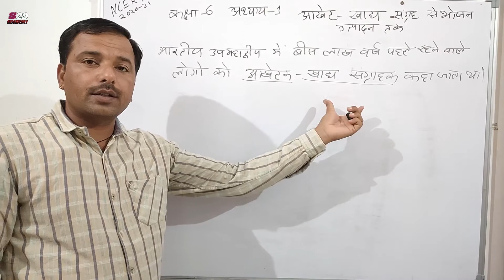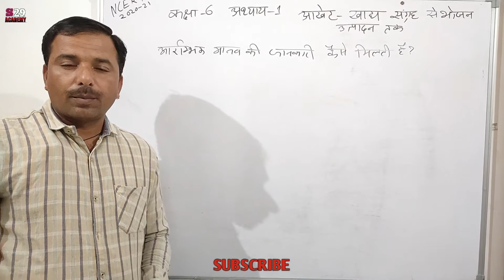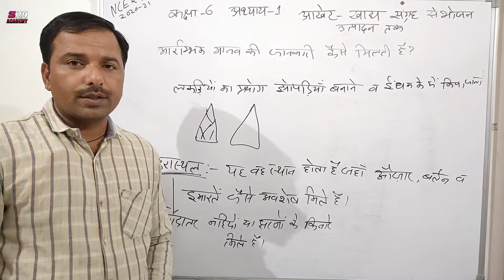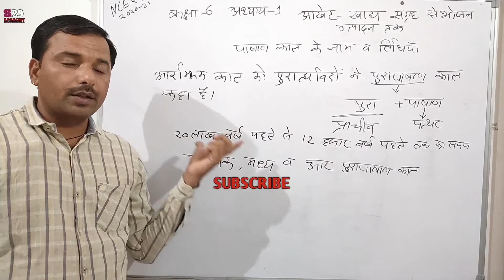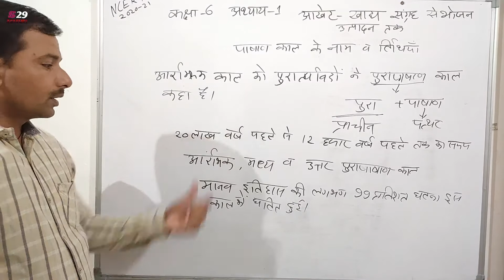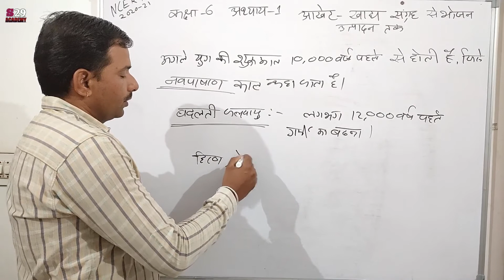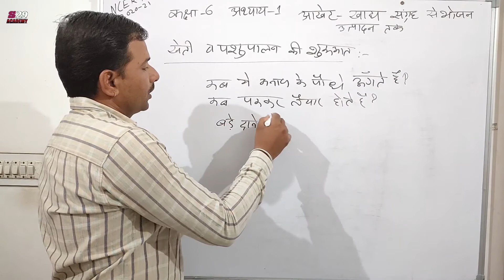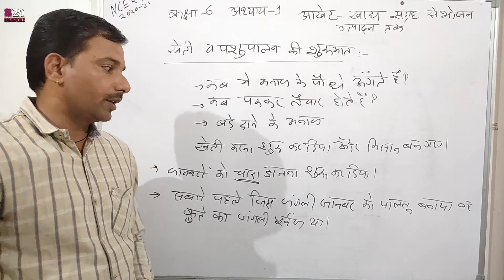पाठ 2 ||आखेट खाद्य संग्रह से भोजन उत्पादन तक | NCERT CLASS 6 HISTORY IN HINDI CHAPTER 2 || P1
पाठ 2 ||आखेट खाद्य संग्रह से भोजन उत्पादन तक || NCERT CLASS 6 IN HINDI || SOCIAL SCIENCE CHAPTER 2 || भाग- 1

आरंभिक मानव- आखिर वे इधर-उधर क्यों घूमते थे?
आरंभिक मानव के बारे में जानकारी कैसे मिलती है?
रहने की जगह निर्धारित करना
आग की खोज
बदली जलवायु
खेती व पशुपालन की शुरुआत